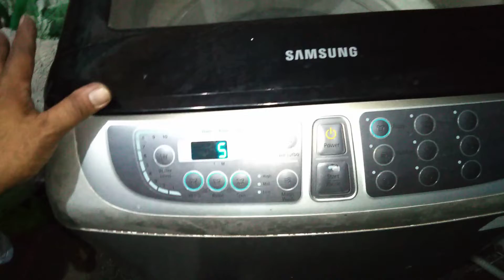☎️📞📲0975-6688214 Samsung Automatic washing machine repair service. not draining. Fixed! imus Cavite.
☎️📞📲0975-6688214 Samsung Automatic washing machine repair service. Not draining. Fixed! imus bacoor dasmarinas gen trias  Cavite.